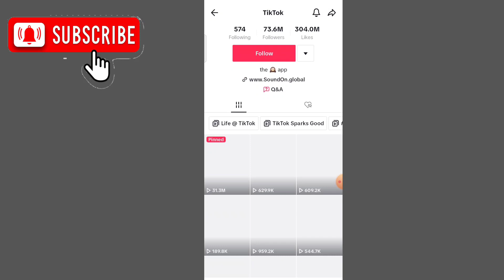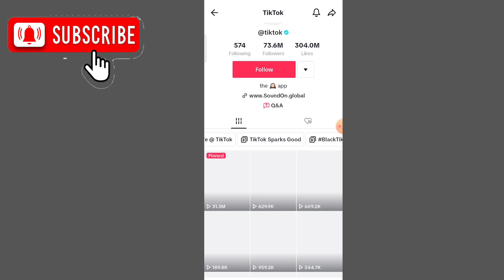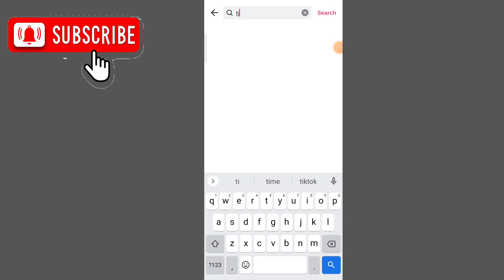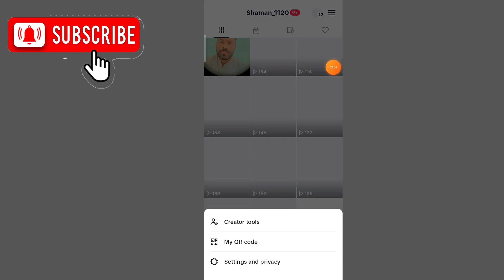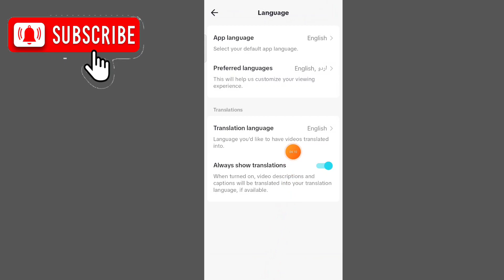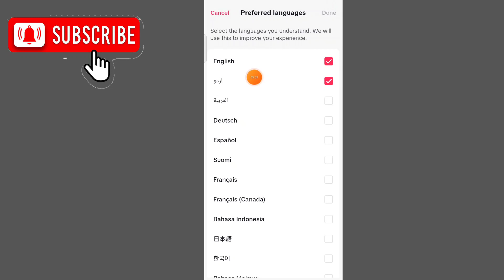Tiktok foryou real setting | TikTok account unfreeze kaise Karen | TikTok for you viral trick 2023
hello friends 👋

es video me mene bataya h ke TikTok account viral kaise kare 🔥🔥

in this video I have discussed how to go viral on TikTok 🔥🔥🔥

Tech Related videos are available
Technical related information